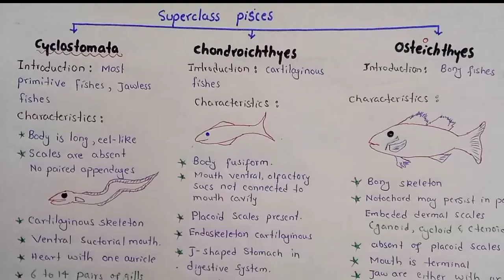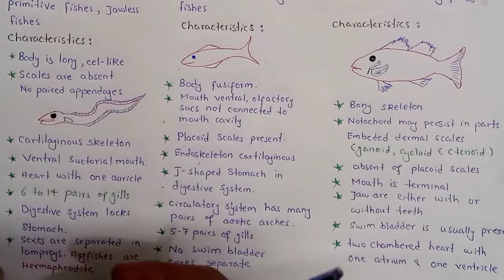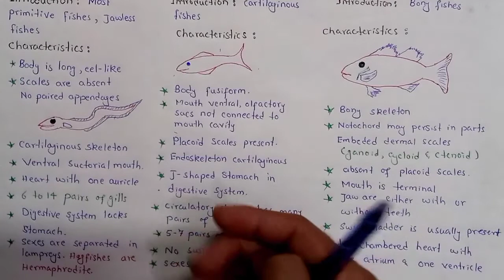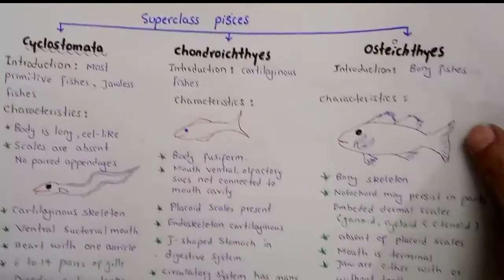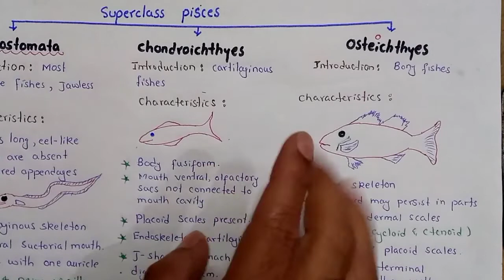Superclass Pieces | Class cyclostomata | Class Chondrichthyes | Class Osteichthyes | Class 1st year